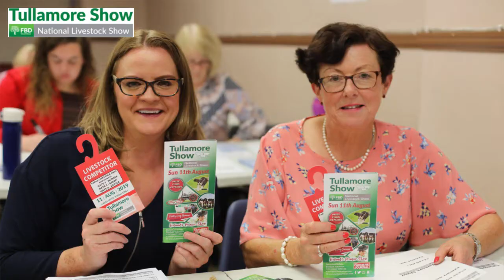Brenda Kiernan, Chairperson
Brenda, in her fourth year as Chairperson of the Tullamore Show, would rather meet you all in person and run the largest one day show in the country. Unfortunately, that cannot be the case today. Here is a special message from her to you.